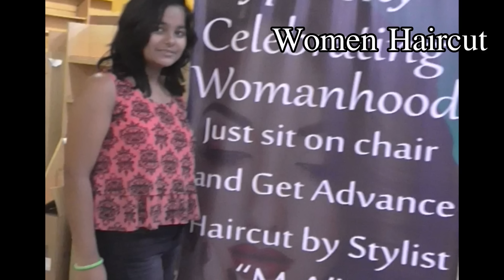Haircut In Mall Part 7( Haircut for Teen Ager's )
Very Pretty teen age girl has chosen mid length squire layers haircut. Fantastic hair very innocent look after haircut she was looking smart and beautiful.